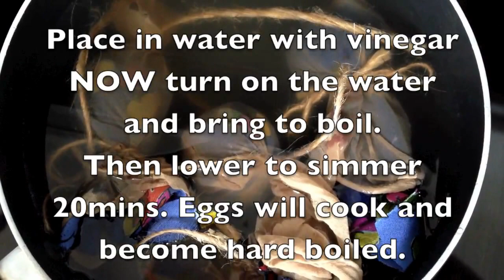DIY: Coloring Easter eggs with tie-dye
Use raw eggs and old ties to create a new tie-dyed egg look! (Video by Jan Somma-Hammel)